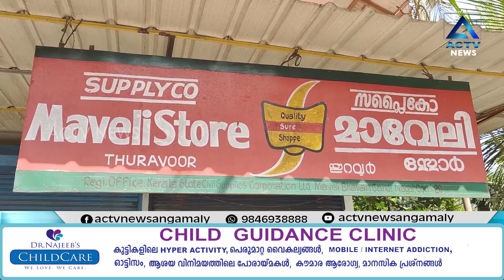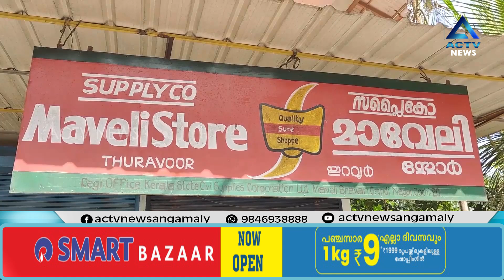തുറവൂർ പഞ്ചായത്തിൽ മാവേലി സ്റ്റോർ കോൺഗ്രസ് തുറവൂർ മണ്ഡലം കമ്മിറ്റിയുടെ ആഭിമുഖ്യത്തിൽ ഉപരോധിച്ചു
ACTVNewsAngamaly # angamaly

2023 AUGUST 1 th NEWS